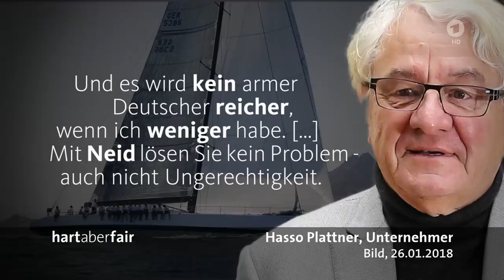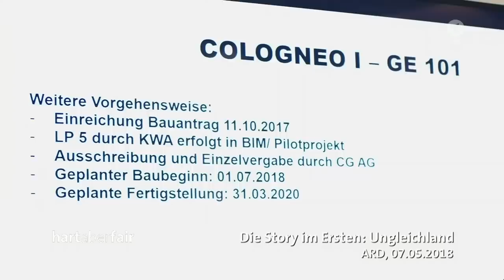Kevin Kühnert im Streitgespräch mit Christoph Gröner: Ungleichland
Kondensat der Sendung „hartaberfair“ vom 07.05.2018 moderiert von Frank Plasberg

Dokumentation
Ungleichland – Vermögen, Chancen, Macht.

Studie
„Rückkehr zu den politisch Verlassenen: Studie in rechtspopulistischen Hochburgen in Deutschland und Frankreich“

Am 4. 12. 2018 nahm das Amtsgericht Leipzig ein Strafverfahren gegen Gröner wegen Steuerhinterziehung und Insolvenzverschleppung auf. Nach acht Verhandlungstagen wurde der Prozess gegen Geldauflage in sechsstelliger Höhe eingestellt.

2020 spendete Gröner  300'000 Euro an die Berliner CDU.

2020 spendete Gröner 500'000 Euro an die Berliner CDU.

2021 spendete Gröner 200'000 Euro an die FDP.